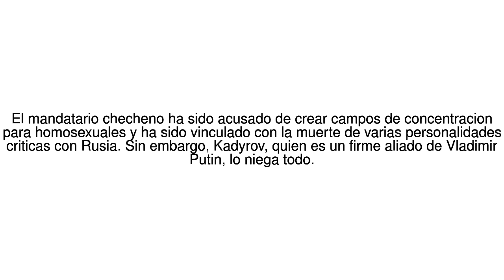Noticias del Mundo Ramzan Kadyrov, el polemico lider de Chechenia que quiere... 27/08/17